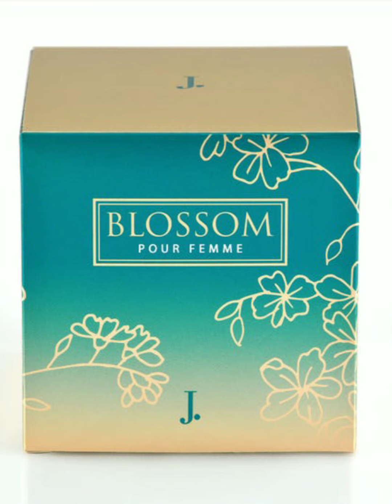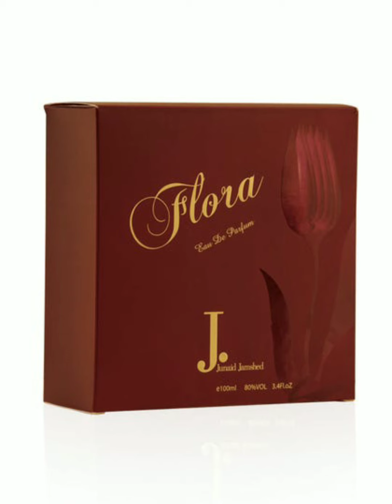J. Best Fragrances - Warrior For Cengiz Coskun - Defender For Nurettin Sonmez |SF Life Diary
J. Best Fragrances - Warrior For Cengiz Coskun - Defender For Nurettin Sonmez
SF Life Diary